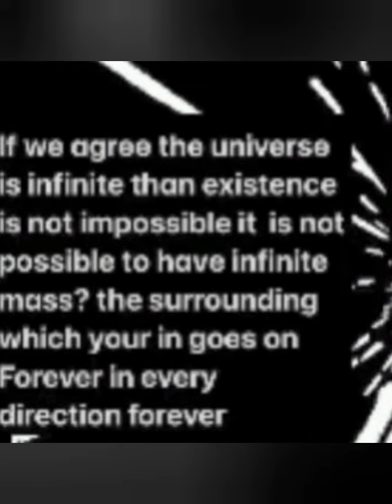unknowable infinite universe